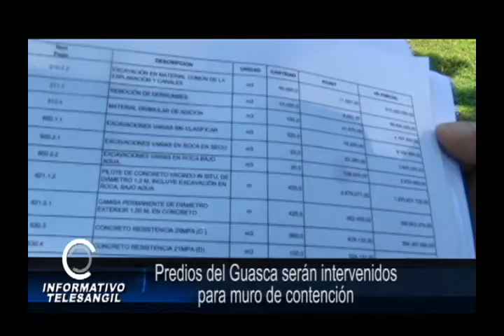Predios del Guasca serán intervenidos para muro de conteción